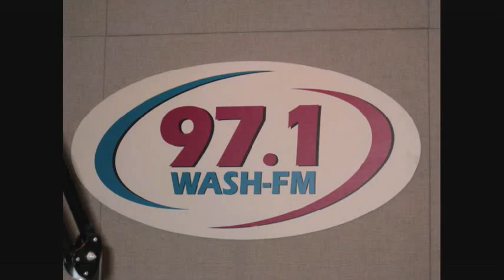BillWorthington WASH Aircheck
Bill Worthington Aircheck, WASH-FM, January, 2013